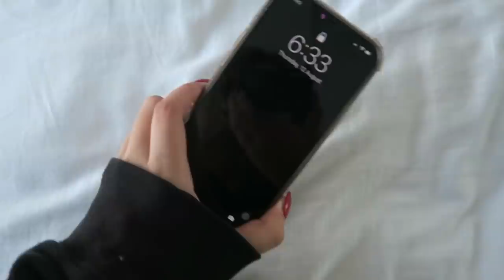Vlog: mini tour - parte favorita da casa + festa de aniversário!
espero que tenham gostado, amo vcs!!